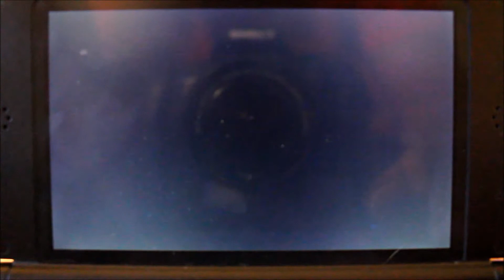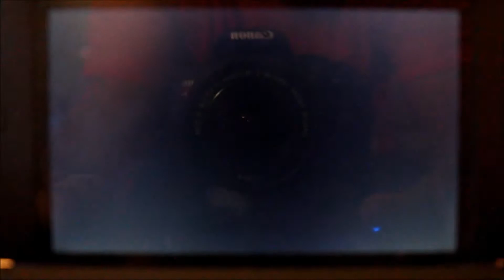Hey Team Flare, Stop Stealing Fossils - Glittering Cave [Pokemon X] (3DS)